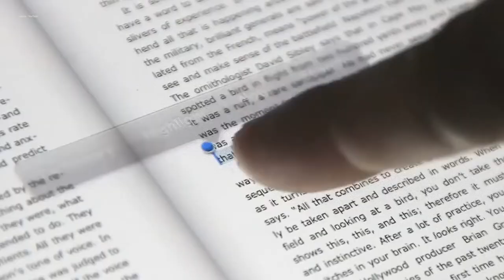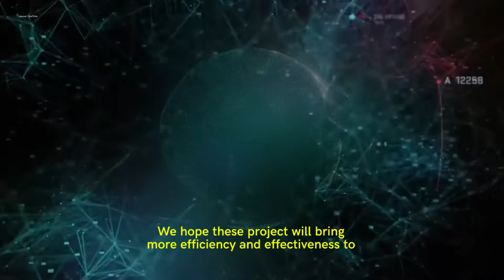EPTILU - Garut Swiss van Java Inclusive for Agro Tourism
Garut District is blessed with abundant land resources and strong comparative advantage in agriculture sector.

Nevertheless, the social, economic and business development run very slow, and their speediness were not faster comparing to other districts.